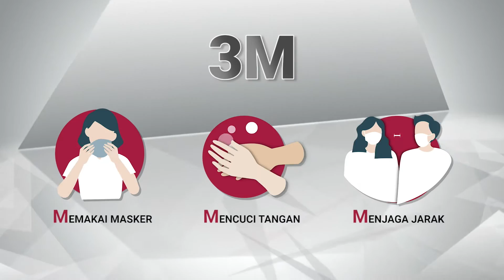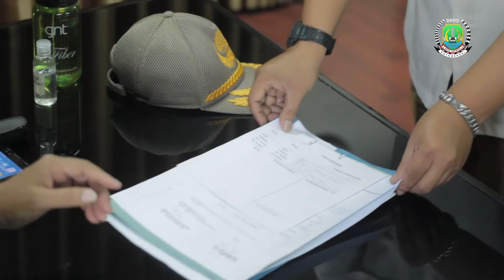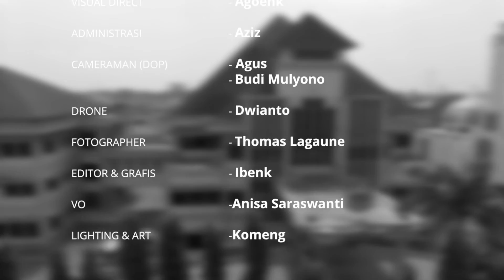PROFIL DPRD KOTA BEKASI 2019-2024 I ADA PRODUCTON I ADA PODCAST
Yuk bagi anda yang bingung pengen buka usaha dan mempunyai commpany profile berbentuk video digital bisa langsung hubungi dan follow Instagramnya @adaproductionofficial
Ada Production Berdiri Sejak Tahun 2017 Dengan Komitmen Menghasilkan Karya-karya Terbaik Untuk Klien kami.Kami Bergerak Di Bidang Video Shooting, Animasi Dan Web Developer.

Jasa Video Kami :

 - Jasa Video Company Profile
- Jasa Video animasi 2D 3D 4D
- Jasa Video Animasi 3D Arsitektur Exterior / Interior
- Jasa Video Iklan TV
- Jasa Video Animasi Whiteboard scribe
- Jasa Video teaser
- Jasa Opening Logo Animasi
- Jasa Dokumentasi Video Kegiatan Pemerintah
- Jasa Company Profile Usaha

Info lengkap hubungi kami

Aziz 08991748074 (WA) Agung 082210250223 (WA)